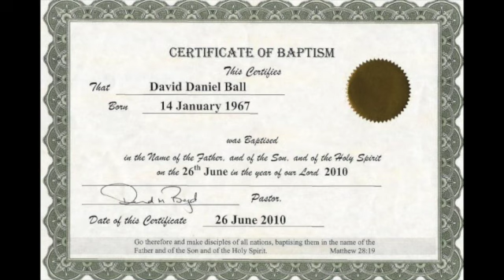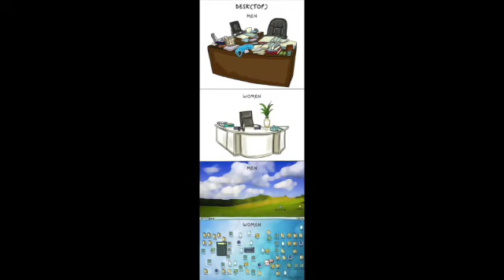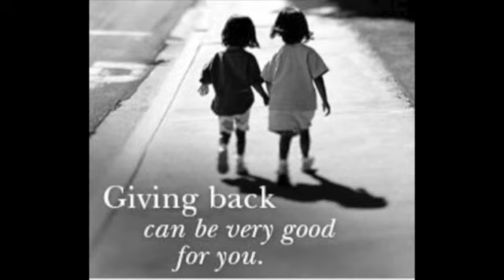Oct 27th 2013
ALP having a crisis of honesty. The election is over, so ALP can say what they think and feel. Apparently Gillard, who didn't want Abbott to win, didn't want Rudd to win either. Rudd wanted to win, but didn't expect to, and wouldn't change policies to make the ALP more effective. Shorten can change leaders as easily as his mind, just can't see the point in changing *anything* because the voters expect the ALP to be incompetent and dangerous and that is what the voters voted for if they voted ALP. Some of the ALP's most effective ministers were in fact journalists paid to be independent. While they could always be relied on to spread the meme most favourable to the ALP, they are now confused by conservative policy and don't know how to evaluate the performance of the first fifty days, but believe the ALP were right to jump over a cliff for the NBN, AGW belief, mining tax and general murderous incompetence. The new ALP deputy believes she is a woman, when she once believed she was as good as any man. Penny Wong now believes that debt is bad for government. Conroy now believes that the NBN was badly conceived but the press should be restricted from reporting it. Nick Champion voted with Greens on every issue before the election, and would be still, but the ALP lost and he now says it was not such a good idea to be linked with Greens. Roxon agreed that Rudd was a bastard and should never have been leader, although he had had her full support as PM.

Bad ALP administration has resulted in corruption of academic progress in schooling. Not merely the calls to lie about global warming and bush fires from senior administration, but the very act of teaching and learning reading has been corrupted by a fad. Average and exceptional children with excellent home support may progress normally with whole word reading, but there is a substantial number of children who don't, and they need a technique for attacking words which current educational standards don't cater for, as evidenced by the substantial number of children graduating from high school illiterate .. unable to write a sentence, or a letter, or read an administrative form requiring their birthdate and signature. Of course, abysmal left wing preaching permeates the courses in all key learning areas.

AUAWN1710427